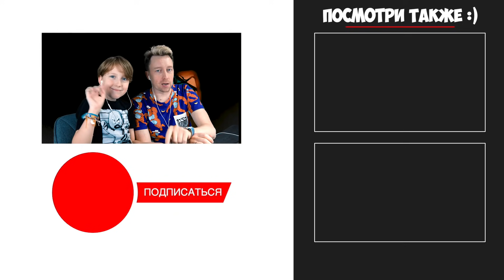Этого не должно было произойти ! Прятки Привет Сосед — невыносимо грустный финал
⠀ Страшный, грустный финал Привет сосед прятки, в который невозможно поверить! Концовка и сюжет этой игры расстроили нас невероятно. Это не должно было случиться!